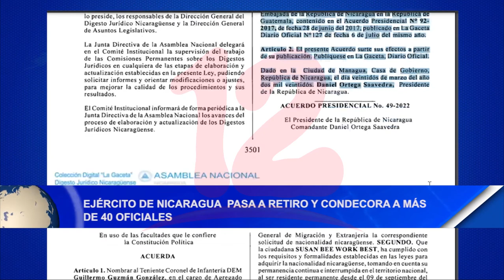Ejército pasa a retiro y condecora a más de 40 oficiales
Noticias12Nicaragua Ejército pasa a retiro y condecora a más de 40 oficiales. Además, realiza cambios en el cargo de Agregado de Defensa Militar, Naval y Aéreo